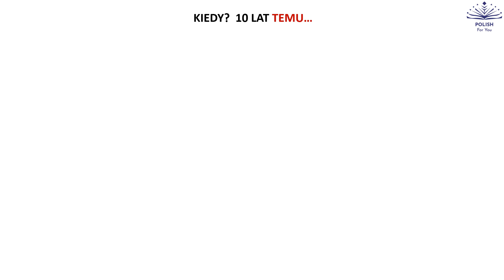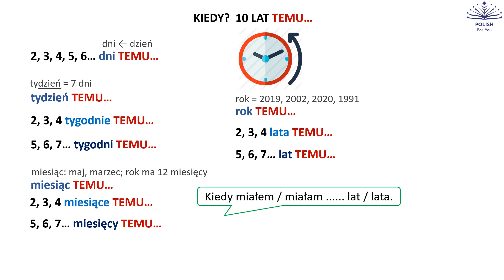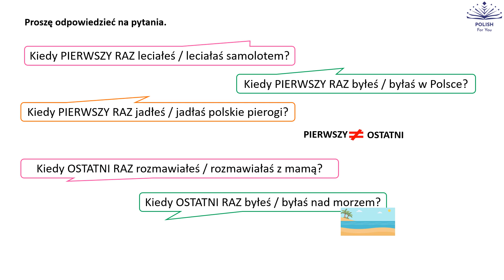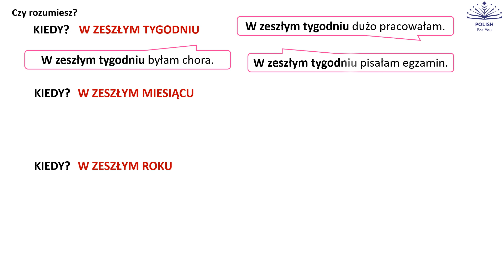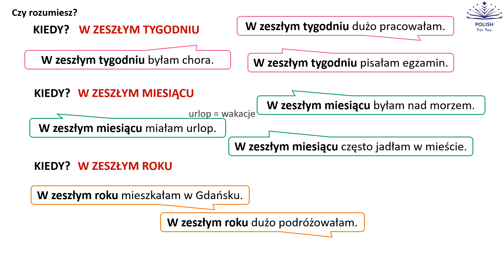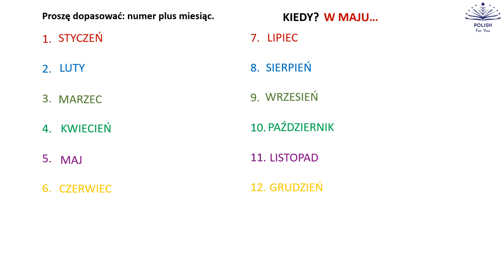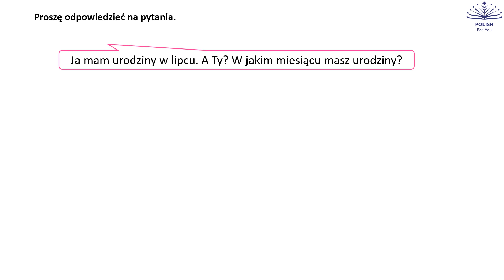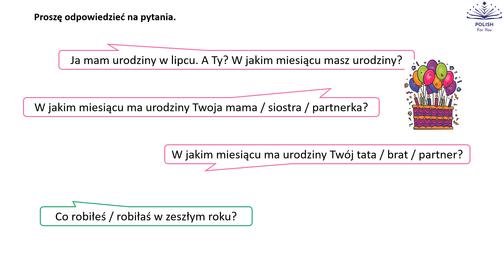KIEDY? 10 LAT TEMU... When? 10 years ago... Learn Polish on your own! SHORT POLISH LESSON: No. 14.2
1.  Words describing time in past (ago – 10 years ago, last week / month / year , months: in May, in January)
2. Asking and answering questions, like: When for the first / last time…? When did you learn how to…? Etc.
3. Practice what you’ve learned.

LEVEL: A1.2

To get more support from us, professional teachers join our fb group

To check the level of your Polish you can take our test

Our SHORT POLISH LESSONS is the complete & smart Polish language course and it is meant for all those who would like to learn Polish on their own – step by step in a smart way. You can also use it as a review of what you’ve learned so far.

95% of the content is in Polish (explained by context, pictures, symbols, photos, synonyms, idioms, etc.). This is how we teach for many years and this is (in our opinion and based on our experience) the best way to learn a language. This is not only an excellent way but fun and exciting as well! Just enjoy the process, discover meanings and rules on your own.
We will guide and support you in your Polish journey!

SHORT POLISH LESSONS part 2 leads from A1.1 level up to A1.2. Cover topics from level A1 but also some of A2 as well.

We encourage you to join our fb group - our supportive community. With such a team learning Polish will be piece of cake!

ADDITIONAL INFORMATION:
SHORT POLISH LESSONS are also related to the textbook “A dlaczego?” by Karolina Sołtowska. You can use it as a short review or make up for the missed class. Feel free to write answers to the open questions below. We are open to your doubts and needs.

The number of each part is the number of a lesson (first number) and the number of the part (second number), for example:
No. 7.1 means it is lesson 7 from part 1 of the course.
No. 7.2 means it is lesson 7 from part 2 of the course.
Part 1 covers topics from the beginners level up to level A1.1.
Part 2 covers topics from level A1.1 up to level A1.2 (can include some topics from level A2 too).

DLA NAUCZYCIELI (FOR TEACHERS):

SHORT POLISH LESSONS możecie wykorzystywać do uczenia on-line! Dzięki nim możecie pokazać proces, a tego bez tablicy nam brakowało najbardziej. Wystarczy włączyć filmik i udostępnić ekran. Śmiało wyłączajcie głos i podkładajcie swój komentarz, rozbudowując go, uzupełniając, dowolnie modyfikując.

Możecie też korzystać z nagrania – wówczas macie rodzaj odsłuchu (inny głos niż ten, do którego Wasi kursanci są przyzwyczajeni).

SHORT POLISH LESSONS mogą być używane jako materiał uzupełniający wraz z podręcznikiem „A dlaczego” (w trakcie lekcji, jako powtórka, zadanie domowe czy też dla słuchaczy, którzy opuścili zajęcia), ale też jako niezależny materiał uzupełniający Wasze lekcje, jeśli pracujecie z innymi podręcznikami.

Język pośrednik (angielski) w filmikach jest ograniczony do niezbędnego minimum. Wszystko wytłumaczone jest na zdjęciach, grafikach, schematach, itp. Słuchacze, którzy mimo tego nie zrozumieją znaczenia (lub nie znają / pamiętają pojawiających się słów) mogą sprawdzić słowa w słowniku.

Tempo filmików jest dostosowane do osób uczących się samodzielnie (bo seria ta powstała z myślą o nich) ale dzięki temu jest też czas na odpowiedź dla kursantów podczas zajęć stacjonarnych (możecie też zatrzymywać je, jeśli zajdzie taka potrzeba).

Zapraszamy na naszą grupę na fb Polish For Teachers, gdzie dzielimy się swoimi bolączkami, doświadczeniami, wspieramy się i inspirujemy. Jesteśmy też na Instagramie @polish_is_for_you i tam też jesteśmy z Wami i dla Was 😊